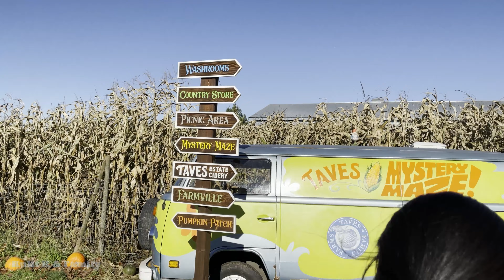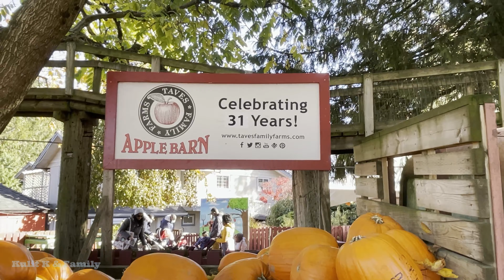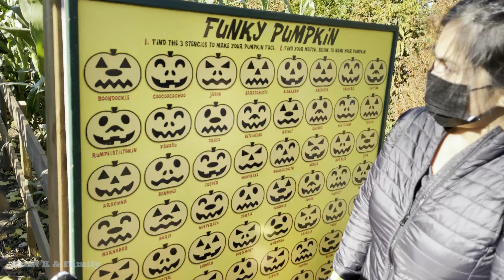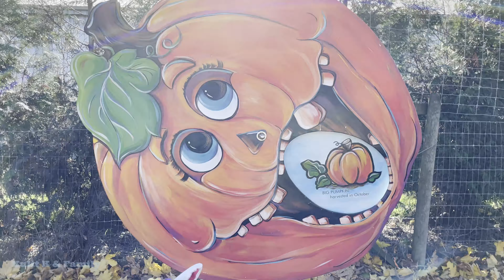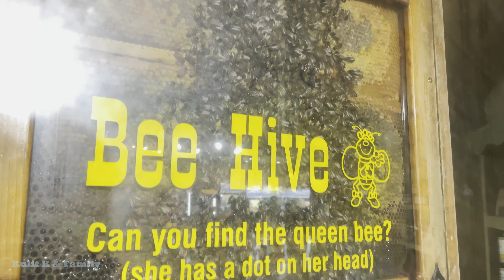Pumpkin picking for Halloween | Applebarn Pumpkin Patch (Taves Farms) Abbotsford, BC | Farm Animals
We visited Applebarn Pumpkin Patch (Taves Farms) in Abbotsford, British Columbia, Canada to go pumpkin picking for Halloween decoration. The place is so nice and family friendly. Staff were so friendly. And also, there are some cute farm animals and a corn maze. Surely, your kids will love it there. In this video, allow us to give you a tour around this lovely farm.

Family, Fun, Learning, Adventure.

Please don’t forget to share our videos

Your support is a precious gift to us.

Also follow her us on:
Facebook page: Kulit K & Family

ApplebarnPumpkinFarm(Taves Farms)